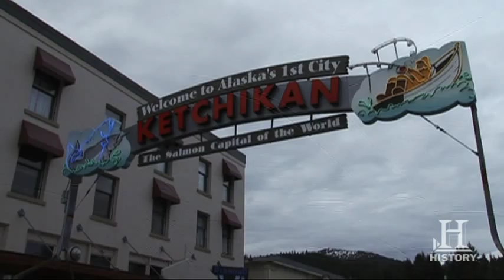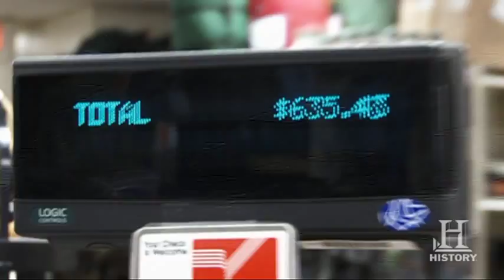Ax Men - Gearing Up | History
Adam and Rutledge shop for cold weather gear as they prep for a trip to Alaska.